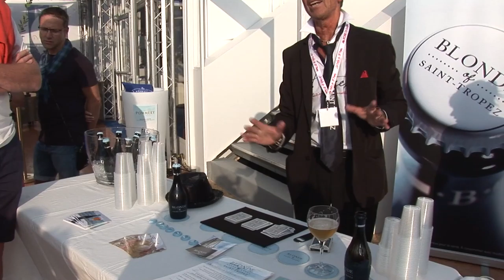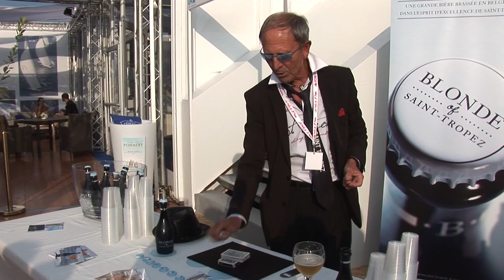Didier magicien tour de cartes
Les Voiles de Saint Tropez 2015

Réalisation  : Magali BONOMI